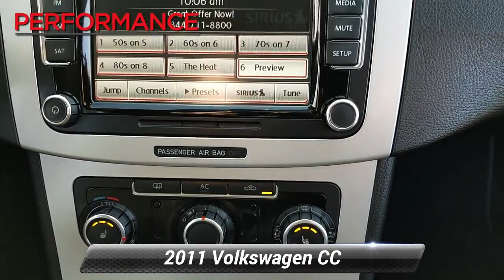Used 2011 Volkswagen CC Sport, Sinking Spring, PA V7498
Meet our great looking 2011 Volkswagen CC Sport Sedan shown in a stunning Deep Black Metallic. Powered by a 2.0 Liter 4 Cylinder that offers 200hp while connected to a smooth-shifting 6 Speed Automatic transmission for easy passing tasks. This Front Wheel Drive Sedan achieves near 31mpg while you enjoy a composed ride with outstanding acceleration. You will appreciate the exterior features such as automatic headlights with Coming Home feature, attractive alloy wheels and rain-sensing wipers.Once inside our CC Sport, you will get lost in luxury with the leatherette power heated seats, chrome interior trim, touch-screen sound system with 8 speakers and available satellite and Bluetooth connectivity. You are sure to love every drive inside our Volkswagen CC Sport! Fun, Fast, and Transparent Buying Process!2011 Volkswagen CC! 22/31 City/Highway MPG*True Mileage Unknown*

[RLVID:6091:339526bfb48ba60a:0b44a36a871024e8:1]